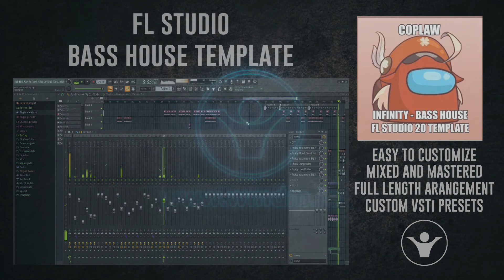FL Studio Bass House Template - Infinity by CopLaw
FL Studio Bass House Template

Description
This FL Studio Project is inspired by famous Bass House producer Habstrakt.

If you are looking inspiration for some house banger, this is might be what are you looking for.
Most of this project using FL Studio stock plugin and some common 3rd party plugins which I think most people already had.
The vocal comes from some random video that has no copyright, and actually it's a viral meme in my country.

Product Specs
3rd party plugins :
Xfer OTT v1.2 (Free)
Cytomic The Glue
Serum v1.3
Mastering Included
FLP Size : 54mb